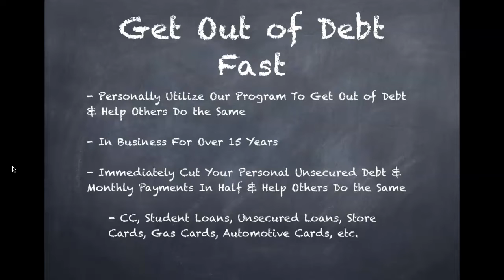Get Out of Debt Fast (TODAY)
Get Out of Debt Fast [TODAY] video outlines:

- Personally Utilize Our Program To Get Out of Debt & Help Others Do the Same

- In Business For Over 15 Years

- Immediately Cut Your Personal Unsecured Debt & Monthly Payments In Half & Help Others Do the Same

- CC, Student Loans, Unsecured Loans, Store Cards, Gas Cards, Automotive Cards, etc.

Get Out of Debt Fast

- Cut Term of Payment Down to 7 Times less Than it Presently Is

- Get a New Start Today

- We Make Commissions On Total Debt of Client - Average Family CC Debt is $40,000

- High Demand Product - Over $1 Trillon in CC Debt in America Presently

- Easy Job - Find Anyone Who Needs Help - Give Them 800 Number to Call and Our Staff Takes Care of the Rest While You Make 11% Commission